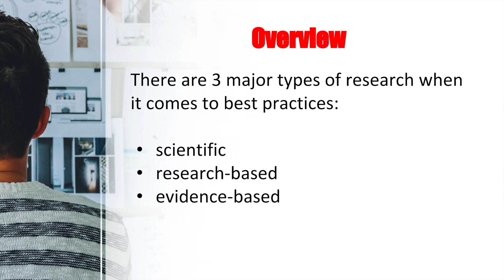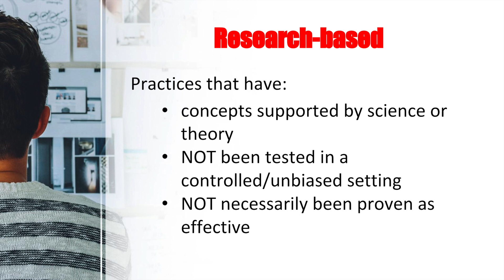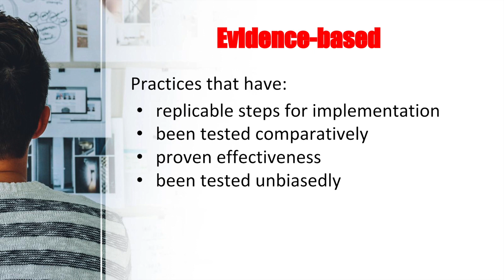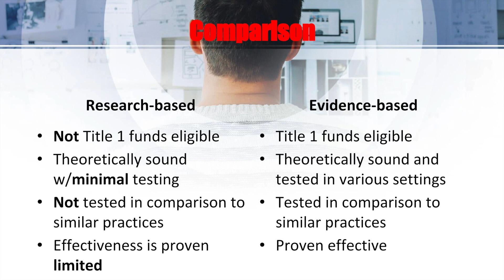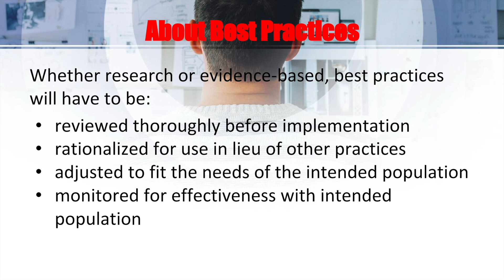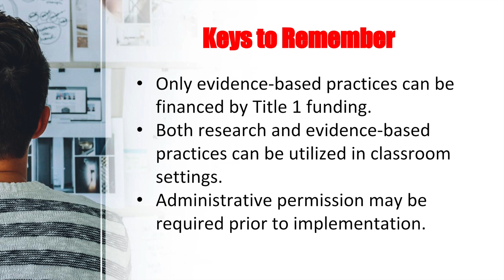Research vs Evidence based Practices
This is the first video of "The Teacher as an Expert" series. We distinguish between research-based and evidence-based practices and what is needed to implement either in the classroom. Additional support links, mentioned in the video, are below.

Created by The Teacher Teacher, LLC

Presented by Dr. G